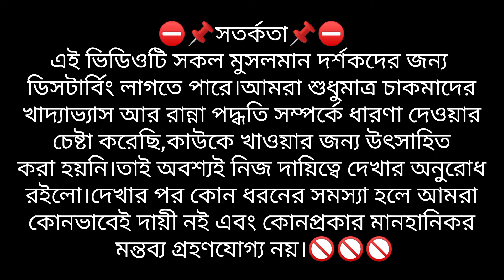শুকরের পা দিয়ে মজার রেসিপি - শুকরের পা কিভাবে খেতে হয় দেখুন